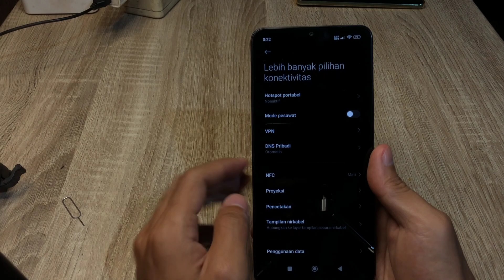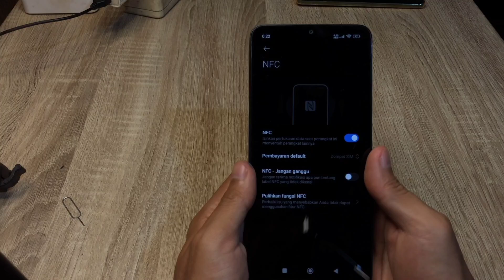Cara Menggunakan Nfc Di Hp Redmi 13